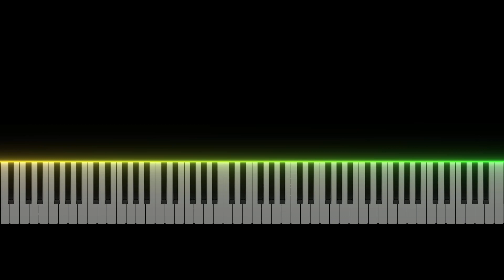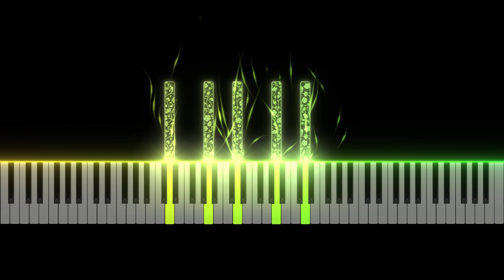Main Title From Chocolat - Rachel Portman | Piano Cover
You can buy a unique arrangement for yourself by following the link 💥 Sheet music

Don't forget to leave comments under the video, because this is how we understand which music you like more and we will publish it as often as possible!

We want you to enjoy music as much as we do!With love for music, with love for our subscribers

🎵💙🎶 (Main Title From Chocolat)
🎵💙🎶 Piano Cover